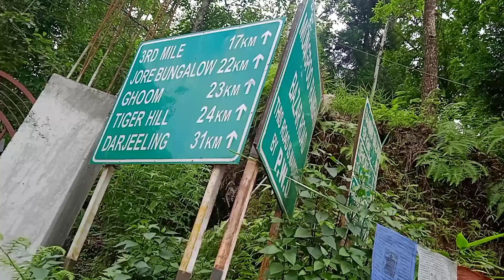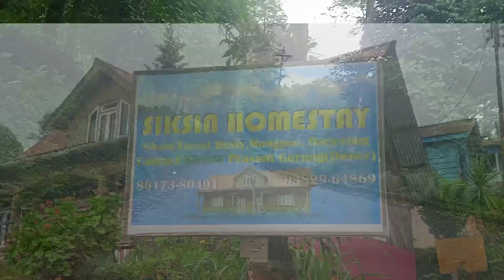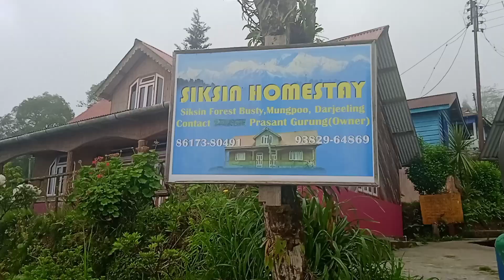प्रकृतिकाे सुन्दर दृश्यहरुकाे संगालाे...Siksin Homestay Mungpoo..